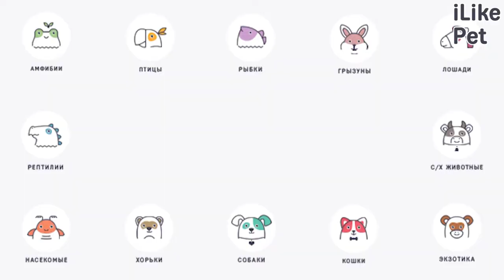5 пород собак для экстравертов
Экстраверты — общительный и очень активные люди, которые не представляют свою жизнь без внешнего мира. Мы подготовили топ 5 собак, которые идеально подойдут экстравертам.